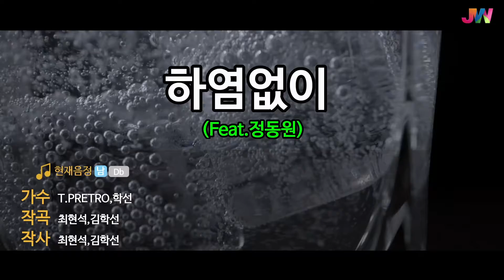[JW노래방] 하염없이 / T.PRETRO,학선 (Feat.정동원) / JW Karaoke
번호 - 59177
제목 - 하염없이
가수 - T.PRETRO,학선 (Feat.정동원)

KPOP / POP / JPOP / 신곡 / 인기곡 / 최신곡 등 다양한 장르의 반주곡을